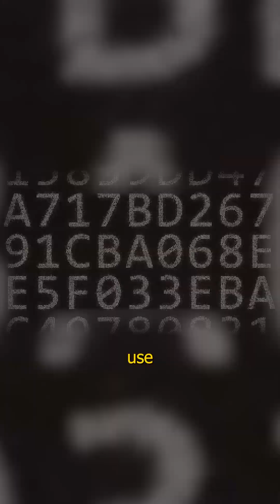How Hackers Turned Smart Devices into a Cyber Army (MIRAI Botnet)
🧠 The MIRAI botnet wasn’t just malware, it was a wake-up call for the modern internet.
📷 It weaponized insecure smart devices into one of the largest DDoS attacks ever seen.
🌐 If you think your IoT devices are safe, think again.

This is botnet history, and it matters.

Follow us for more cybersecurity breakdowns that make you think again.